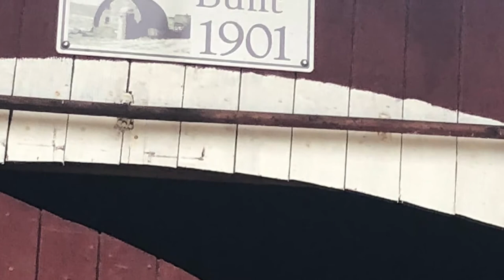Vintage Farm Days 8-21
Lynden WA